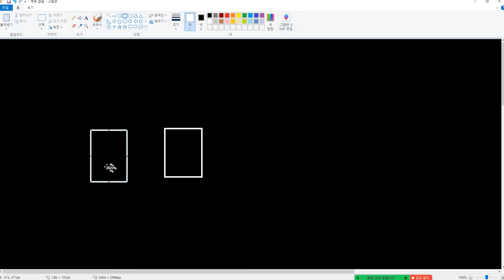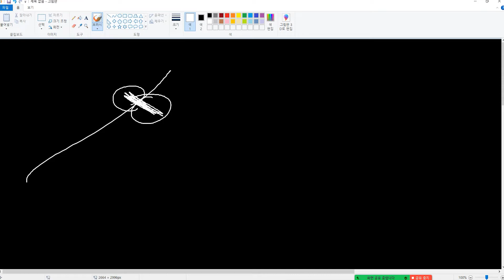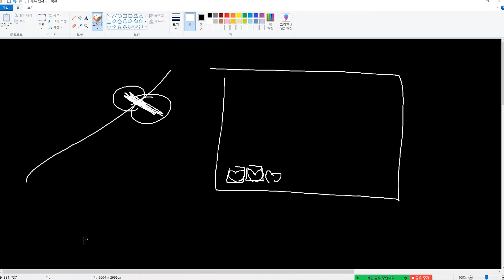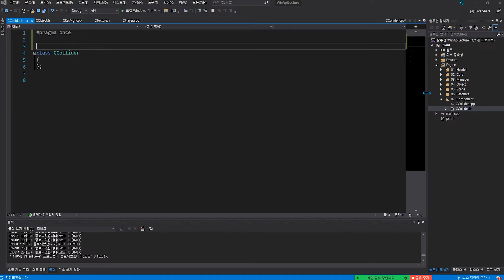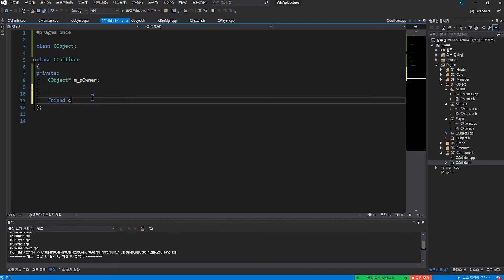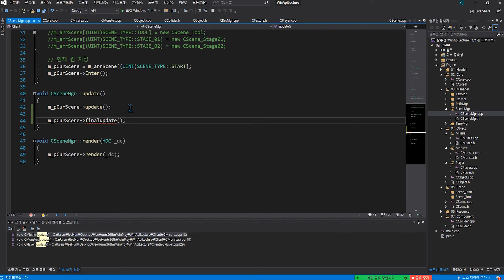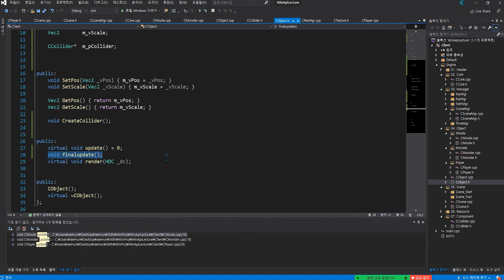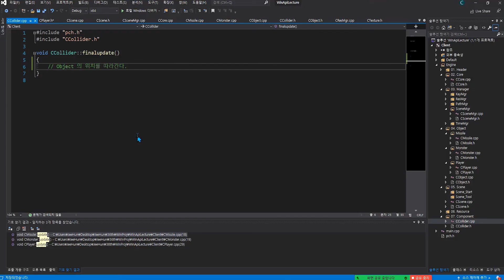Win32API 강의 25화. Win32API Collider (1)